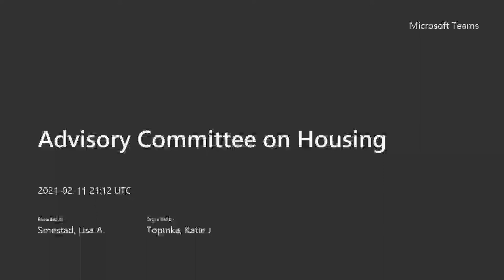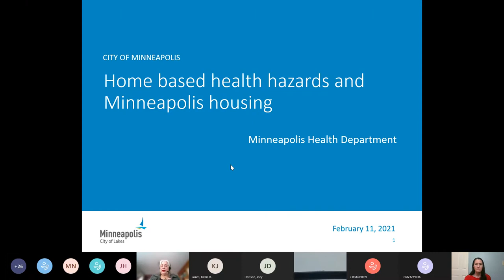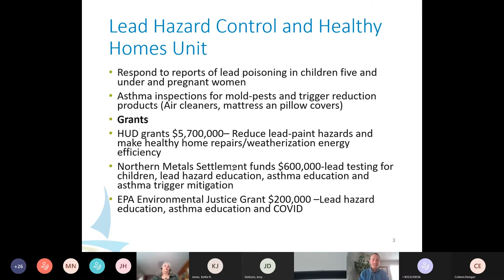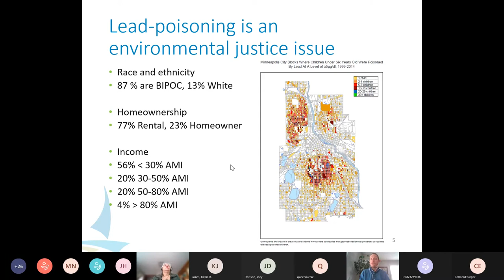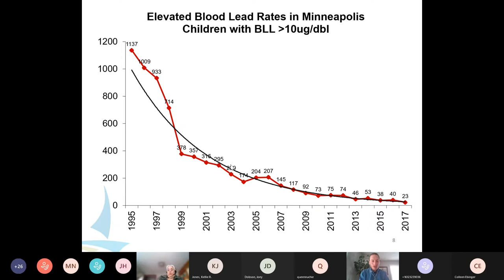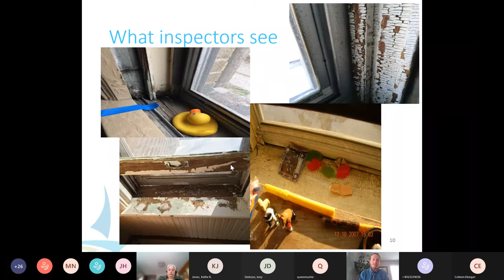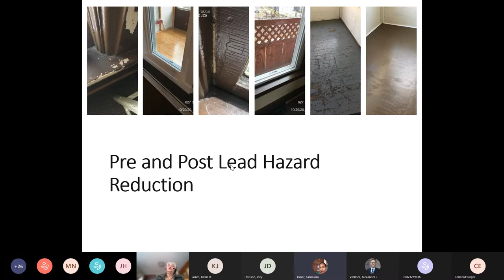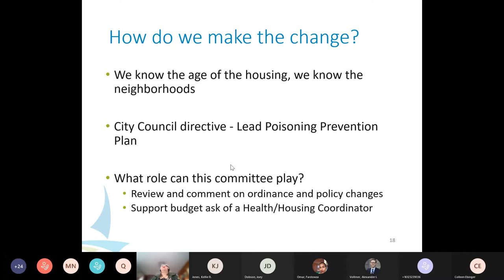February 11, 2021 Minneapolis Advisory Committee on Housing